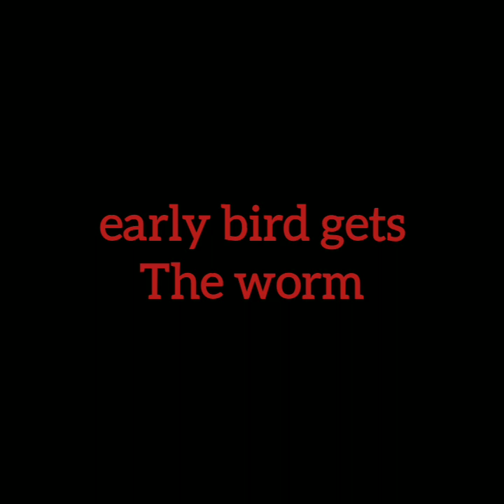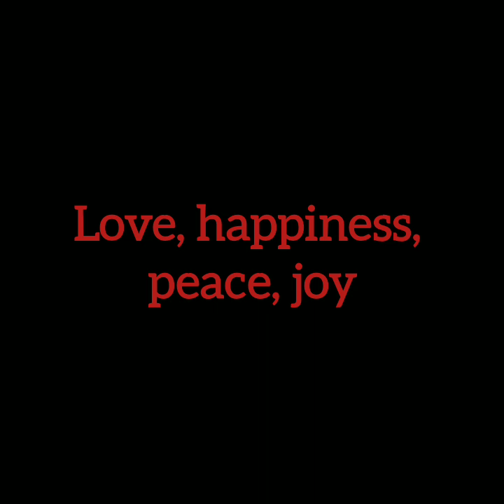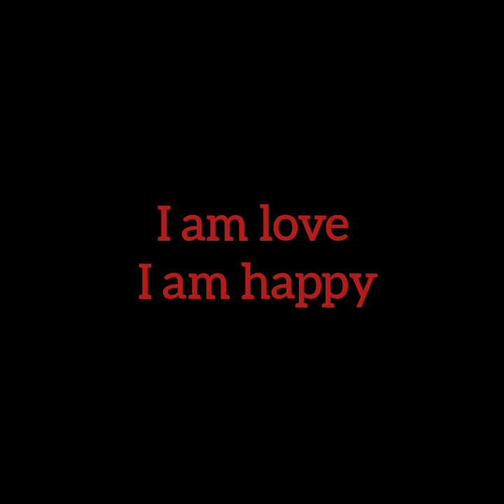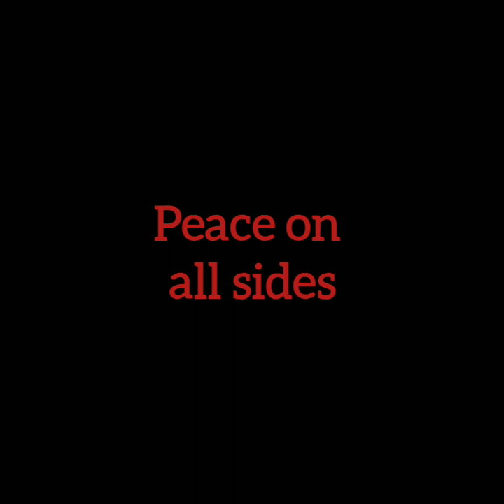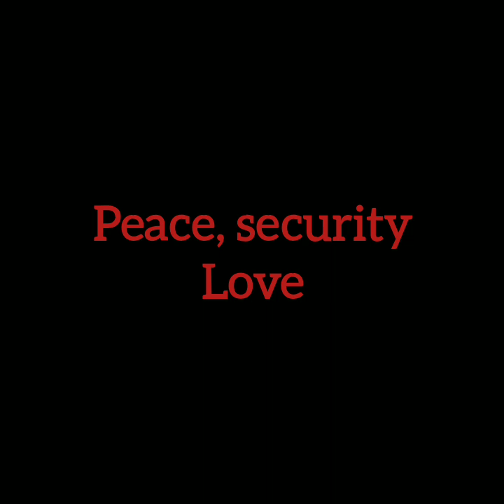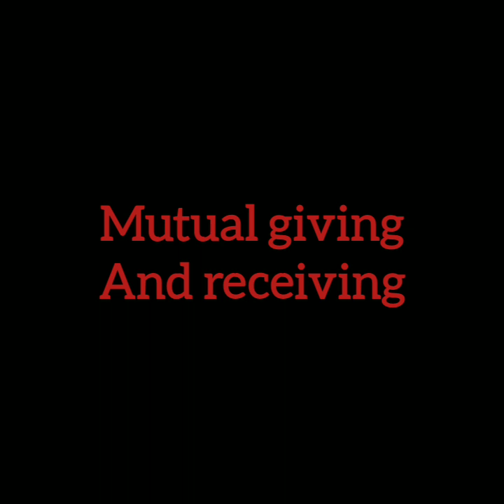DIVINE COUPLES BRINGING TO THE TABLE...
NAPHRIGHT* NATION -- HIND LET LOOSED YIELDING LOVELY FAWN -- *GENESIS 49:21*
A *DIVINE* Nation has been set free at such a time as these, to spread INSPIRING, MOTIVATING AND HIGH VIBRATING WORDS in the mist of fear, doubt, confusion etc...

*FREE*
PERSONAL READINGS, DREAM INTERPRETATION, LIFE COUNSELING, PRAYER, ETC...

*PRODUCTS*
energy cleansing spray, inner alignment oil, attracting perfume/spray

Wanda Lightburn/NAPHRIGHT
P.O.BOX 8032